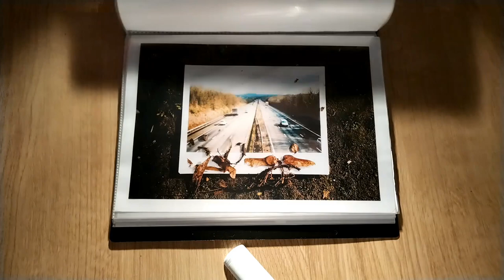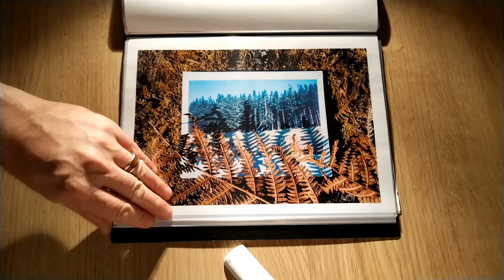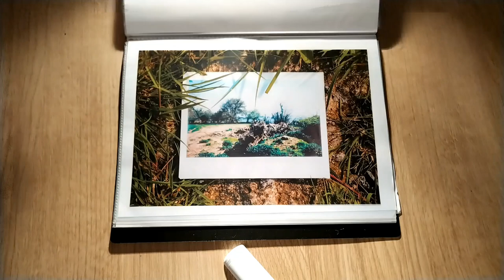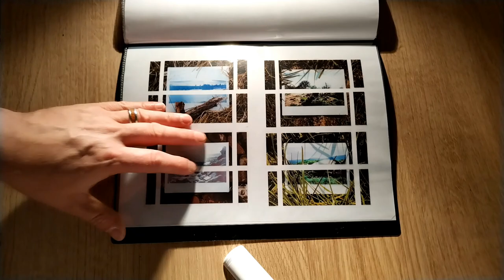Final 16 Portfolio